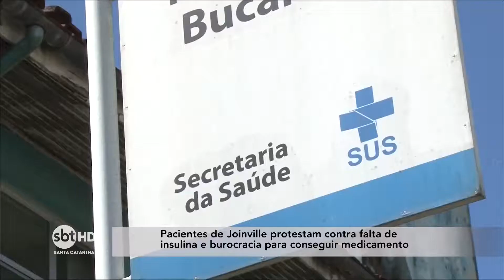Pacientes de Joinville protestam contra falta de insulina